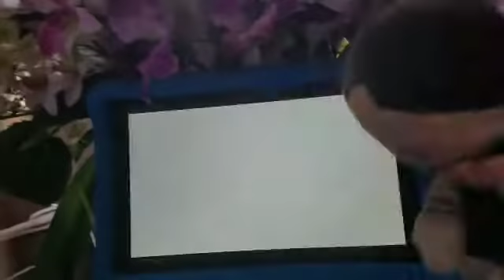Ps1 fearfully harmony😭😭😭